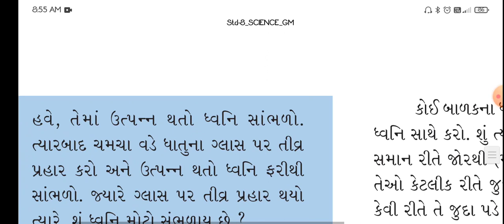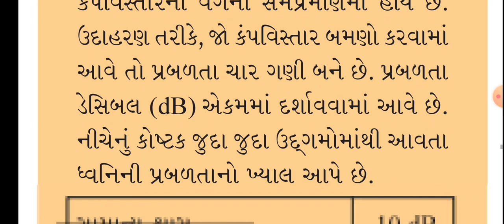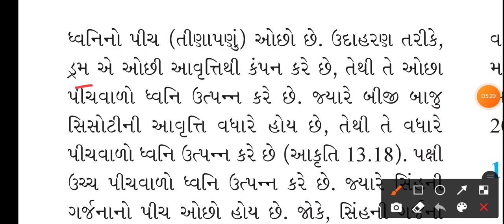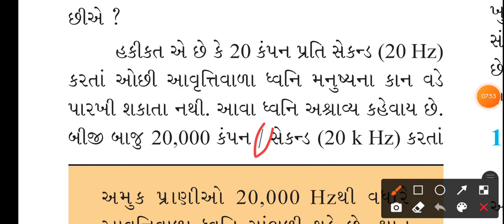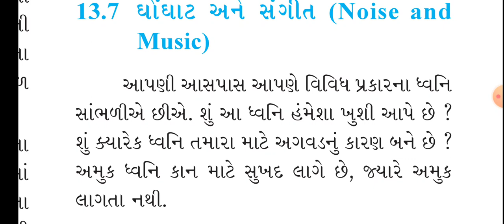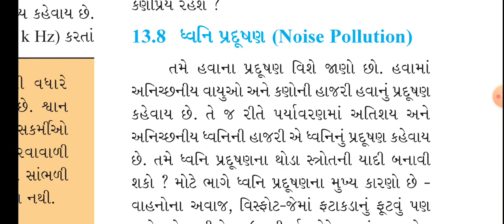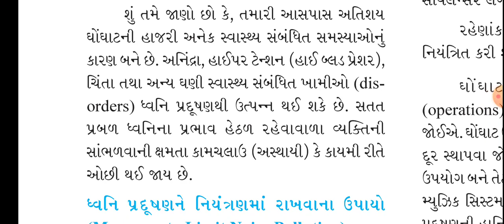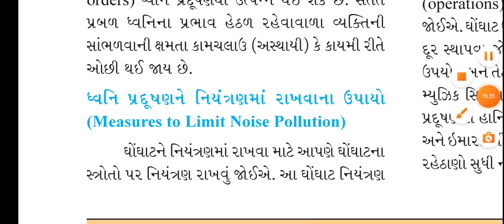GSEB | ગુજરાતી માધ્યમ | ધોરણ - ૮ | વિજ્ઞાન | પાઠ - ૧૩ | ધ્વનિ (ભાગ-૬)